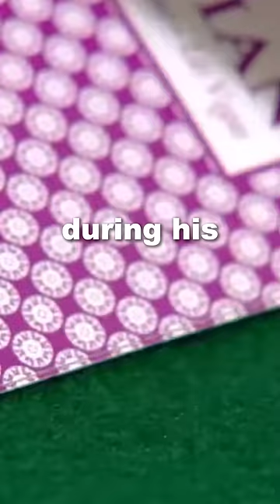He was banned from casinos after winning $20M